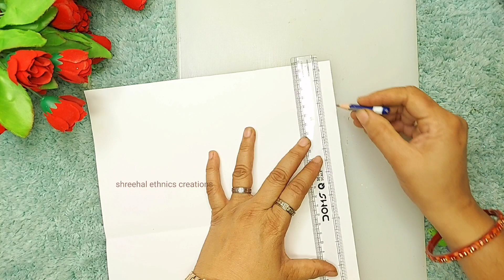Christmas greeting card making idea with Envelope/Christmas card diy/how to make envelope /card diy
Christmas card making idea
how to make greeting card envelope
Christmas card
greeting
greeting cards
how to make envelope
Christmas greeting card making
card making
Christmas card diy
easy envelope making idea
envelope making for greeting card
paper envelope making for the greeting
envelope card making ideas
envelope
border design for project
christmas card envelope
christmas card ideas
christmas envelope
envelope card making
christmas card design
christmas greeting card making easy